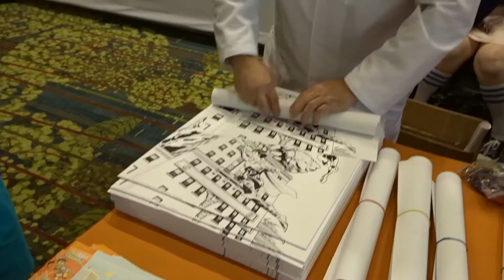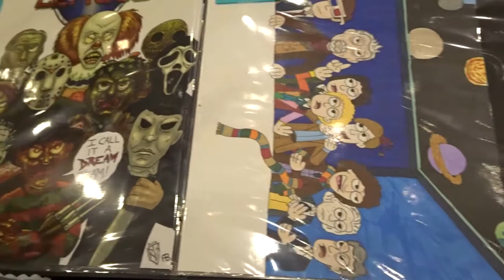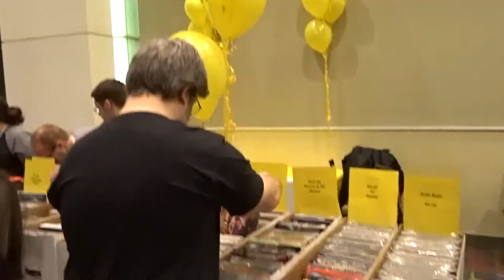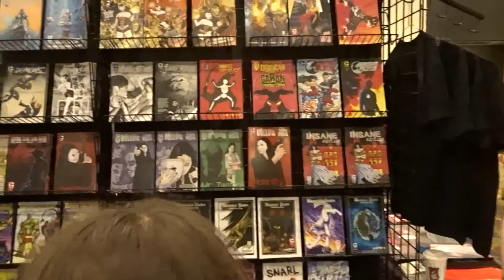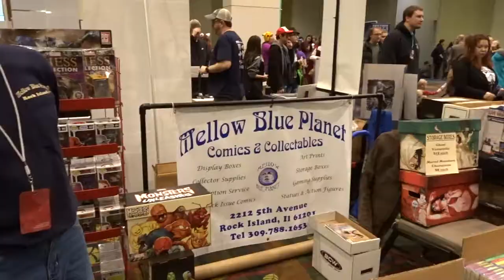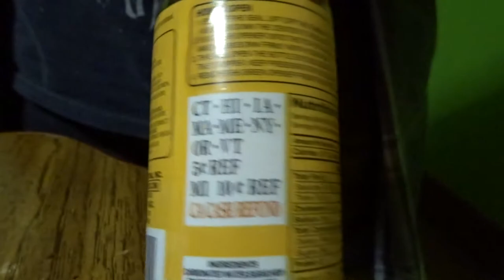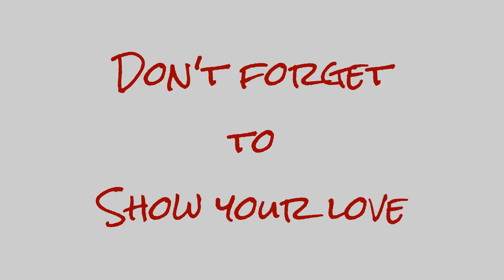What's Trapped In The Elevator At Comic Con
Christi and Tearlyn attend their very first comic con and have an unexpected experience with the elevator.

Poshmark: RivertonResale